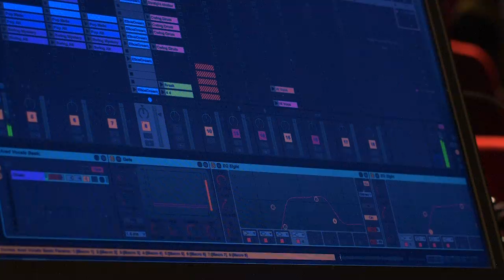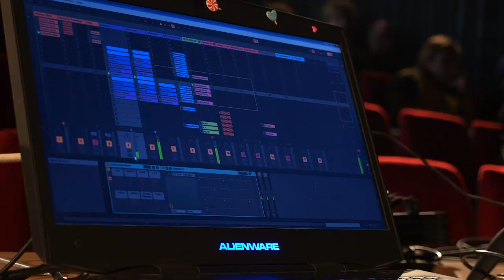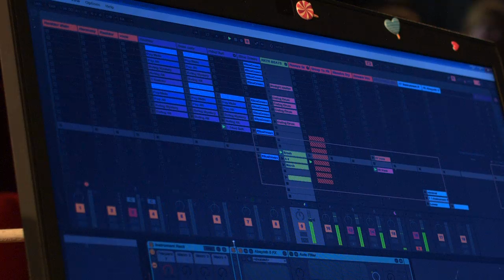Arad on REAKTOR Blocks at Superbooth 2017 | Native Instruments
Arad, AKA Dara Smith, gives a demonstration at Superbooth 2017, showcasing his use of REAKTOR BLOCKS with MASCHINE JAM.